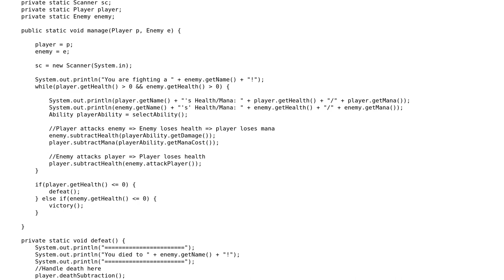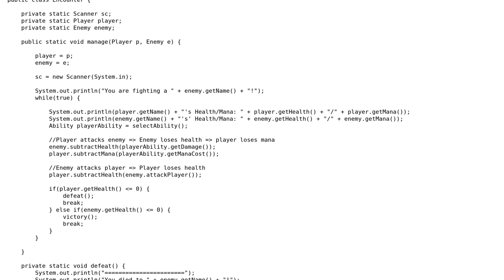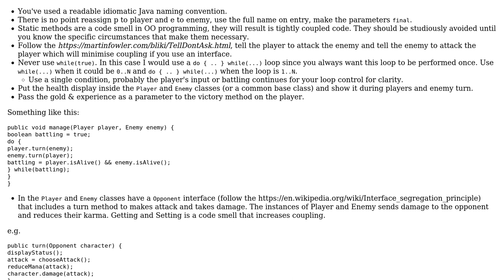Code Review: Two ways of implementing a combat system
With thanks & praise to God, and with thanks to the many people who have made this project possible! | Content (except music & images) licensed under CC BY-SA | Music | Images & others | With thanks to user Martin Spamer user Linny and the Stack Exchange Network Trademarks are property of their respective owners. You are responsible for your own actions.